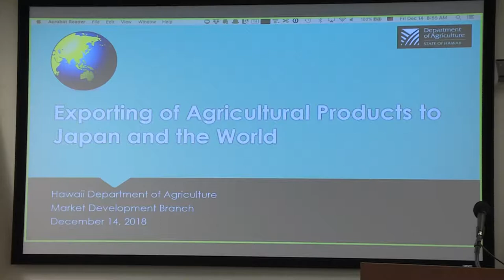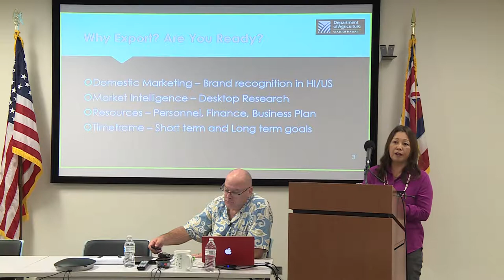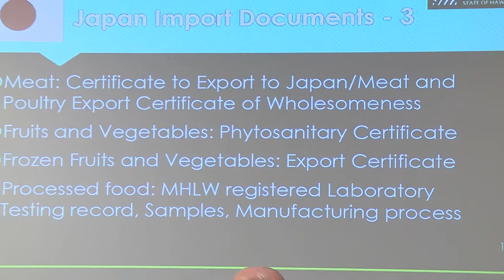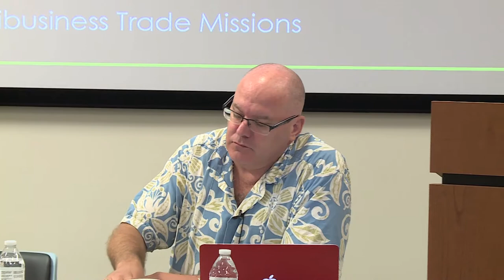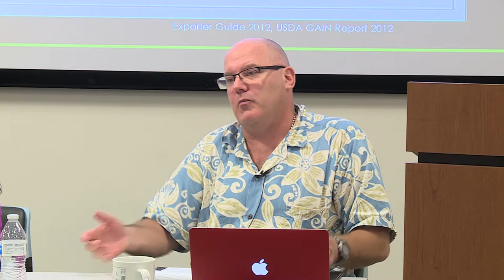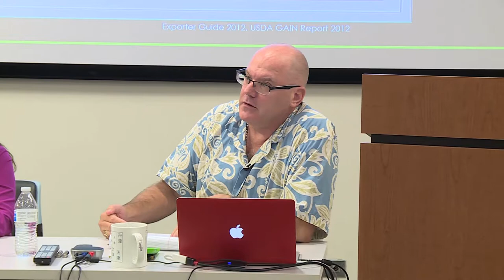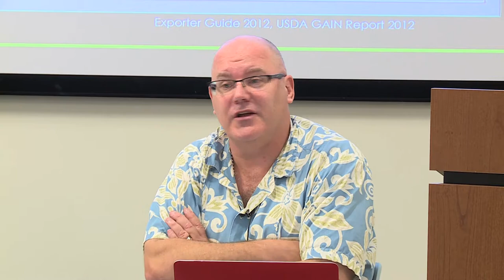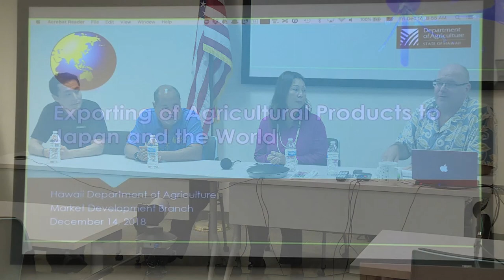2019 Exporting of Agricultural Products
Hawaii’s exports of agriculture are an
important—and growing—part of our local
economy.

Join us for this exciting seminar to learn about
topics that exporters should be thinking about,
including shipping, labeling, testing, tariffs,

We will also discuss government resources
that are available to assist from a State and
Federal level. Learn about the HiSTEP 2019
program and the various trade shows that the
Department of Agriculture attends.

Speakers include Department of Agriculture
foreign market experts and HPEC mentors. A panel of exporters who have successfully sold
and shipped their agricultural products to
foreign markets will share their experiences
and lessons learned.